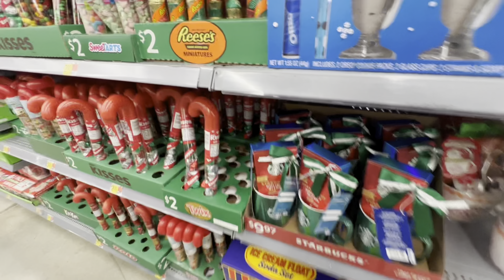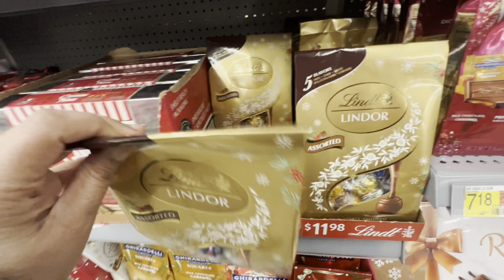Desi Daily Life In America/ Birthday preparations and celebrations/Pakistani Mom Life In America🇺🇸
Productive Morning 🌝To Night 🌛 routine in America 🇺🇸/ grocery shopping/Family dinner/Daily vlog

Productive Morning 🌝To Night 🌛 routine in America 🇺🇸/kidsBreakfast Recipe/grocery shopping/vlog

Productive Morning 🌞To Night 🌛Routine In America🇺🇸/ kids Breakfast Recipe/Pakistani vlogger/vlog
PAKISTANI MOM MORNING TO NIGHT BUSY ROUTINE IN AMERICA/GET IT ALL DONE/PAKISTANI
MOM LIFE IN AMERICA
Busy Routine of Pakistani mom In America| Mom morning to evening routine
pakistani mom life in america | productive real routine life in America | Spend a day with me | mom life vlogs |
Sunday vlog | MOM ROUTINE | PAKISTANI MOM DAILY VLOG | FAMILY DINNER | PAKISTANI VLOGGER | VLOG/USA
Daily routine vlog in America 🇺🇸
Morning routine
Morning to night routine
Sunday vlog
Sunday routine
Mom life
Pakistani mom with 2 kids morning to evening routine
Mom routine with 2 kids
Daily vlogs
Daily routine
Daily vlog
Vlog
Family vlog
Pakistani family lifestyle in America
Pakistani family in America 🇺🇸
USA vlogs | lifestyle
Vlog | video | trending | viral | video